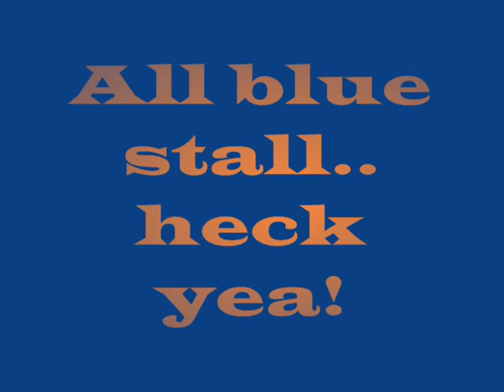Line rider: The inverted hand/foot stall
Its all blue and its all xy. Not much else I can tell you. The title says the rest. So.. its a stall... You know, if you keep reading this your wasting your time. So stop, really, its dumb to keep reading. If you continue to read this you must be insane.. Oh now you remind me. The song is Jailhouse Rock, by the Blues Brothers and C.C. Productions. Well now you know everything... stop. seriously.. Im not kidding.. I know this is dumb having you read this in the first place if you read this far.. UGH!